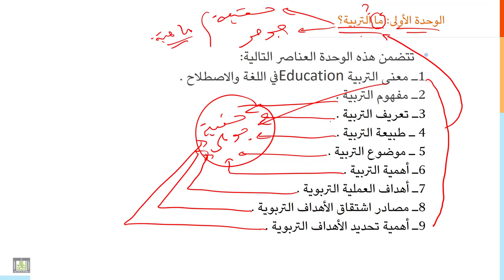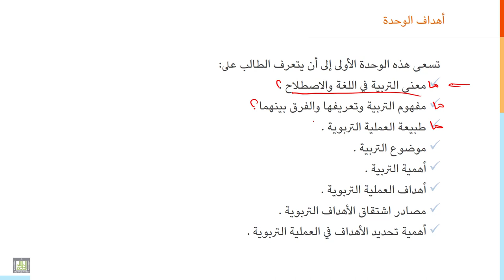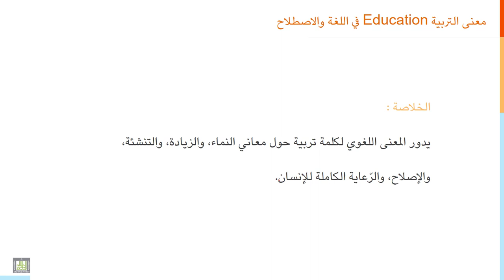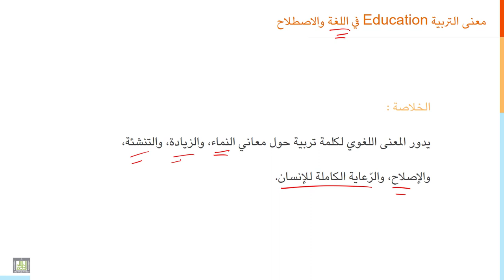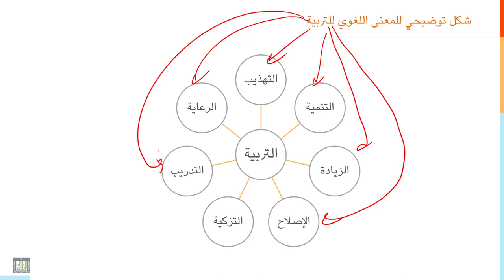مقدمة إلى التربية | 1-3 | التربية في اللغة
الوحدة 1 : مقدمة إلى التربية
الدرس 3 : التربية في اللغة
تعريف مصطلح التربية Education في اللغة